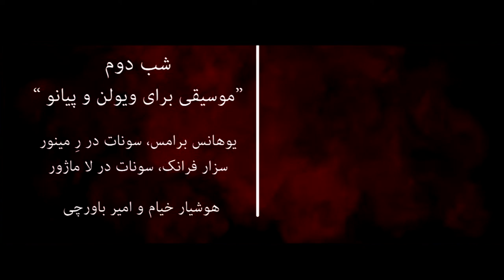Hooshyar Khayam & Amir Bavarchi ' live piano & violin for concert teaser '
Piano: Hooshyar Khayam
Violin: Amir Bavarchi
Directed by Mojtaba choolaei & Mojtaba Ebrahimpour
Camera: Mojtaba choolaei
Edit: Mojtaba Ebrahimpour
© Jan-2015